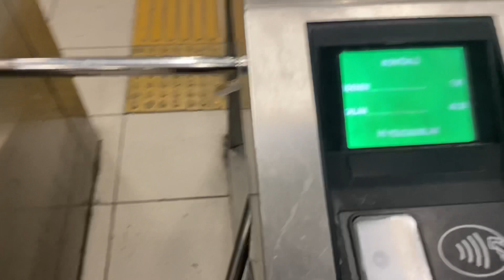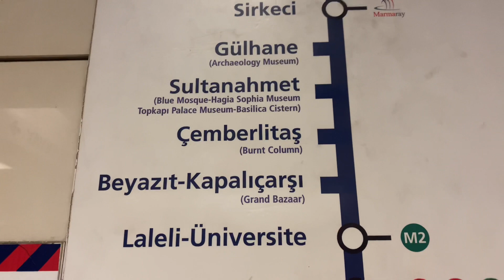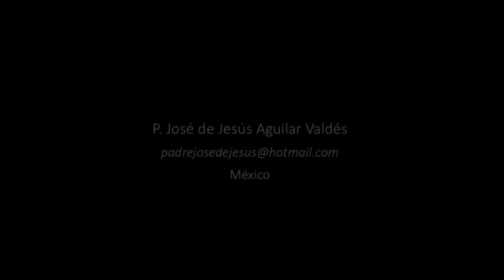Tranvía y funicular en Estambul. Turquía